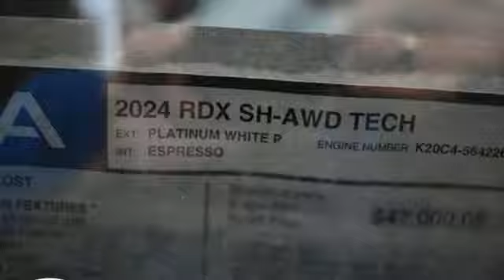New 2024 Acura RDX Chantilly Falls Church VA Acura Washington-DC, DC RL032230 - SOLD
Year: 2024
Make: Acura
Model: RDX
Trim: Technology Package
Transmission: Automatic
Color: Platinum White Pearl
Interior: Ebony
Stock #: RL032230
VIN: 5J8TC2H53RL032230
bSummary/bbrPlatinum white pearl with leather trimmed espresso sport seats, heated front seats, 2.0T power, SH-AWD, technology package, navigation, power moon roof, satellite radio, and much more.brbrbVehicle Details/bbrDiscover the 2024 Acura RDX with Technology Package at our dealership, a sophisticated blend of luxury and performance. Equipped with a robust L4, 2.0L engine and AWD, this vehicle offers a thrilling yet stable driving experience, perfect for any journey. Step inside to experience premium comfort with leather seats that provide an upscale feel and unmatched support. The automatic climate control ensures that you and your passengers enjoy the perfect temperature regardless of the weather outside. Safety and convenience are at the forefront with adaptive cruise control, designed to make highway driving more relaxed and efficient. The 2024 Acura RDX is engineered to anticipate and respond to your needs, providing a driving experience that is both dynamic and intuitive. Visit our dealership today to test drive the 2024 Acura RDX with Technology Package. Experience firsthand the blend of style, technology, and performance that sets this vehicle apart. Elevate your driving experience with the Acura RDX, where luxury meets innovation.brbrbAdditional Information/bbrWe make every effort to provide accurate information but please verify options and price with management before purchasing. All vehicles are subject to prior sale. All financing is subject to approved credit. Dealer installed options are additional. Stock photo colors, options and trim levels may vary. Not responsible for typographical errors. Published prices subject to change without notice to correct errors and omissions or in the event of inventory fluctuations. Vehicle offers/prices & internet price quotes valid for 48 hours from initial posting date, subject to change by dealer/manufacturer without notice. Vehicles may be in transit to dealer. Vehicle photos may not match exact vehicle. Please call to confirm availability status. All prices exclude taxes, title, license, and dealer processing fee of $989.00. MSRP includes destination and handling. Government 5-Star Safety Ratings are part of the National Highway Traffic Safety Administrations (NHTSAs) New Car Assessment Program. For additional information on the 5-Star Safety Ratings program, please Prices shown include a destination and handling charge. The destination and handling charge for TLX is $1,095 or $1,195, and RDX and MDX are $1,195 or $1,350. Integra is $1,095 or $1,195. ZDX is $1,350.brbr Based on model year EPA mileage ratings. Use for comparison purposes only. Your mileage will vary depending on driving conditions, how you drive and maintain your vehicle, battery pack age/condition, and other factors. 2024 Acura ZDX Range Rating: 313 mile EPA Range Rating for A-Spec RWD; 304 mile EPA Range Rating for A-Spec AWD; 278 mile EPA Range Rating for Type S & Type S with Performance Wheel & Tire. Use for comparison purposes only. Actual range will vary based on several factors, including temperature, terrain, battery age & condition, loading, use and maintenance.brbr Worlds Largest Acura Dealer based on 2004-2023 AHM New Acura Volume Sales.

Address:
13911 Route 50